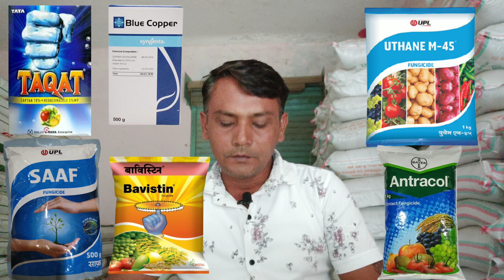જાન્યુઆરી મહિનામાં કરો આ 21 શાકભાજી,ફળના વાવેતર અને કમાઓ હજારો નહીં પણ લાખો રૂપિયાmy khedut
જાન્યુઆરી મહિનામાં કરો આ 21 શાકભાજી,ફળ અને કમાઓ હજારો નહીં પણ લાખો રૂપિયાmy khedut